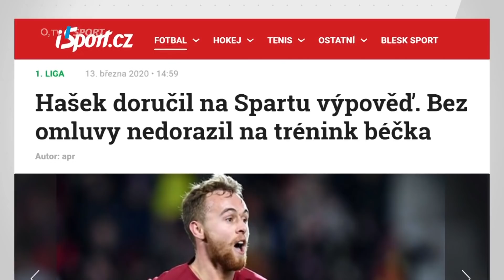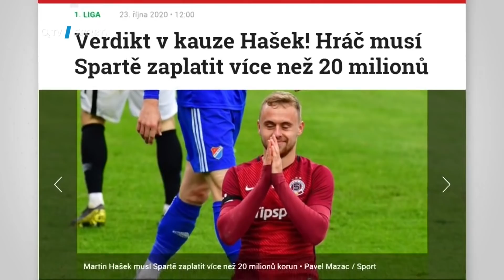TIKI-TAKA: Rebelie Martina Haška. Spartě má zaplatit 22 milionů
Dlouhý právní spor mezi Spartou a Martinem Haškem vrcholí, nyní má hráč podle prvního verdiktu zaplatit klubu cca 22 milionů korun. Co na to říká Haškova právní zástupkyně Markéta Haindlová a na čí stranu se přiklánějí Petr Švancara nebo Jakub Voráček?